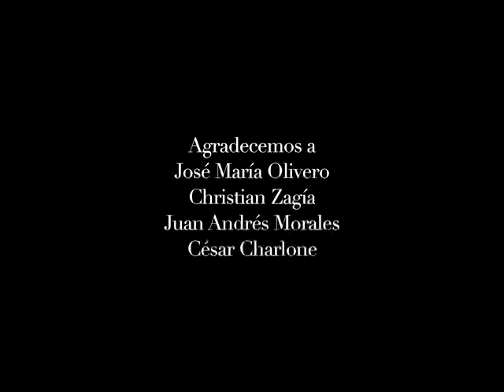EXTRAS DVD ARTIGAS -LA REDOTA - capoeira final cut.mp4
Capoeira.
"Extras" DVD Artigas- La Redota
De Cesar Charlone
Extras producidos por TRIPFILM
Productor general Leticia Mora
Coordinación general Marianela Longres
Editores Daniel Machado - Juma Fodde